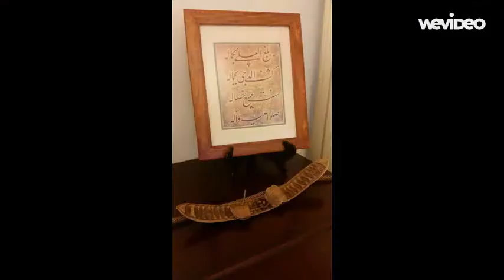Short Healing Prayer by Bahá'u'lláh dedicated to Vanuatu, Papua New Guinea and Solomon Islands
Healing Prayer by Bahá'u'lláh
Dedicated to the people of Vanuatu and the South Pacific and humanity.